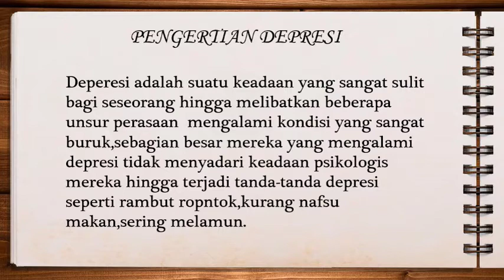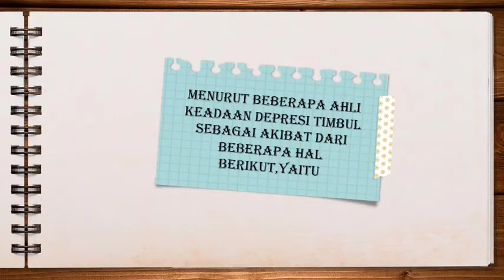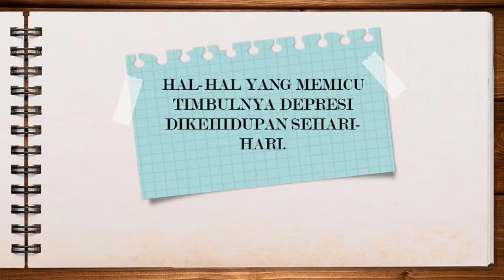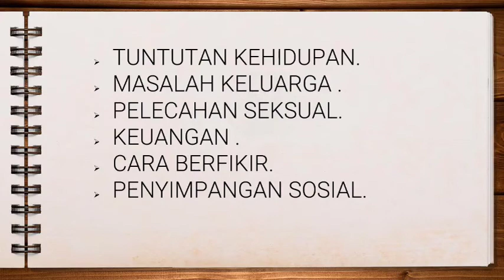Seri Kajian Psikologi "Depresi"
The channel is spreadings information about Islam, Education; Psychology, Science and Architect. Then also talk about conference. and traveling.